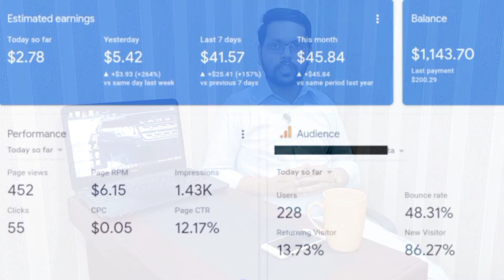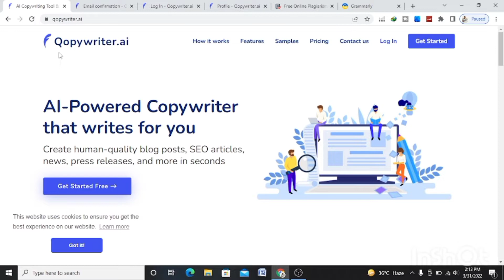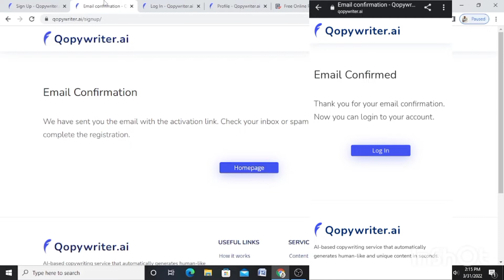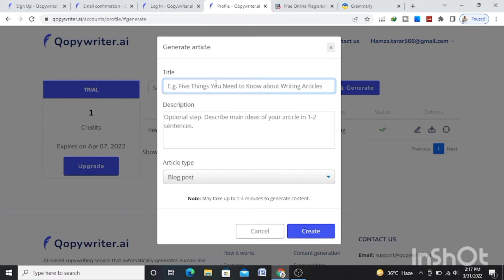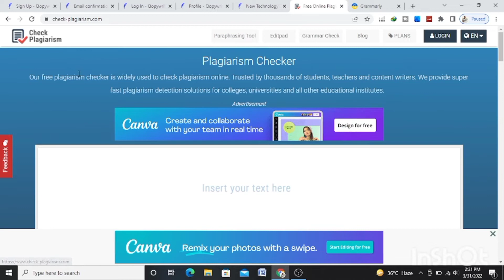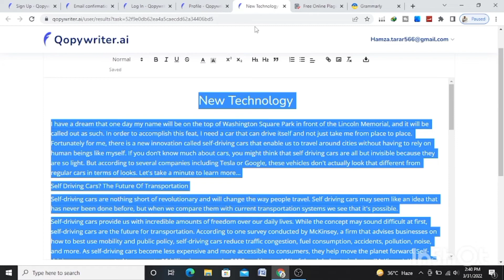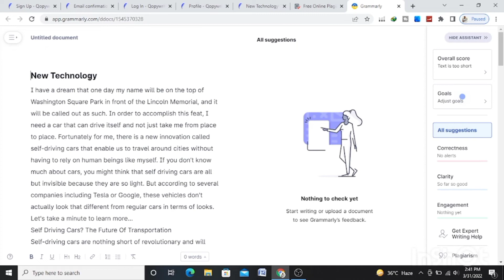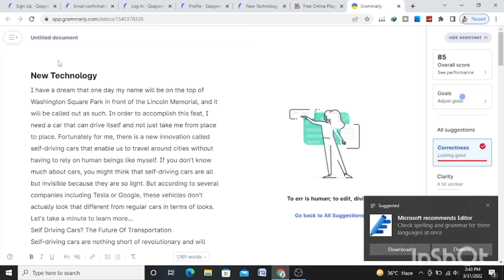Unique way of online earning | Make Money Online | How to earn money online | Tech Trends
Urdu / Hindi
Unique Way Of Online Earning In Pakistan By Blogging
Different Online Earning Method
how to make blog and earn money